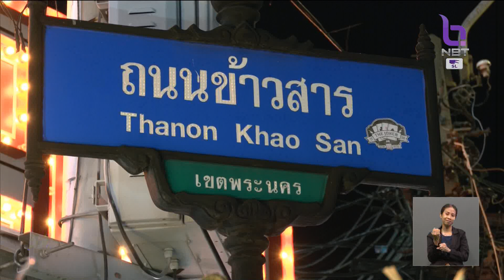ผู้ประกอบการ หวังเปิดสถานบันเทิงถึงตี 4 กระตุ้นเศรษฐกิจ ข่าวเที่ยง วันที่ 15 ธันวาคม 2566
มาฟังความคิดเห็นทั้งจากผู้ประกอบการ และ นักท่องเที่ยว ต่างก็เห็นว่านโยบายขยายเวลาเปิดสถานบันเทิงถึงตี 4 กระตุ้นเศรษฐกิจและการท่องเที่ยว แต่ก็อยากให้เข้มงวดเรื่องความปลอดภัยด้วย